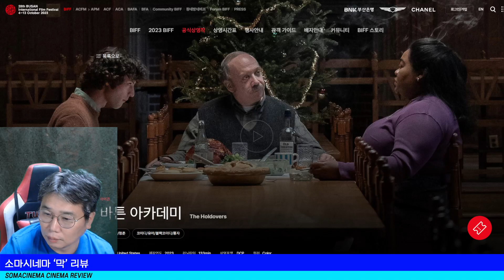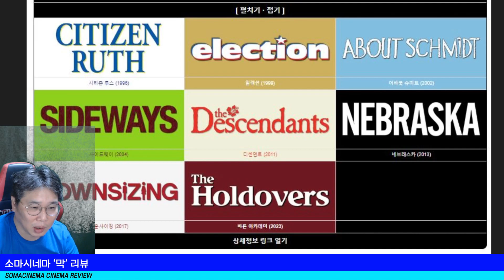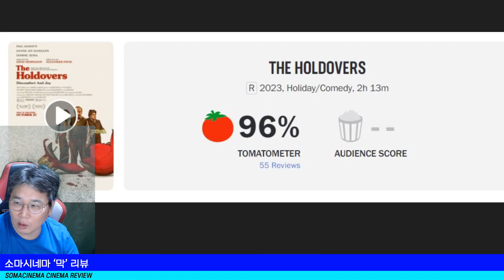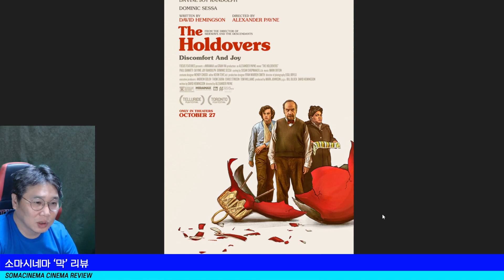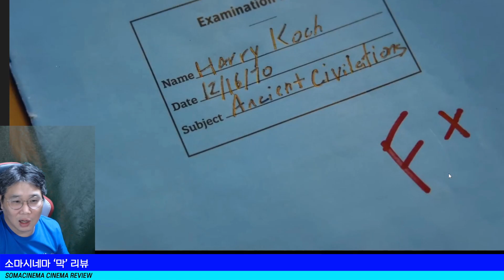부산에서 먼저 본 [바튼 아카데미] 리뷰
* 영화 소개

바튼 아카데미 (The Holdovers, 2023)
감독 : 알렉산더 페인
출연 : 폴 지아매티, 도미닉 세사, 다바인 조이 랜돌프
미국 영화 2023년작

감상 일시 : 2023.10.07. (극장, 부산국제영화제)